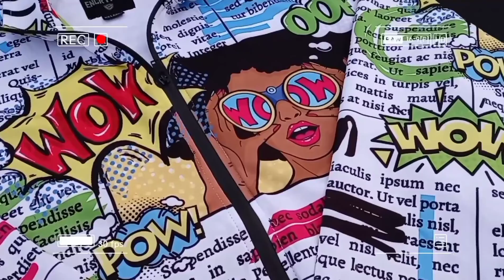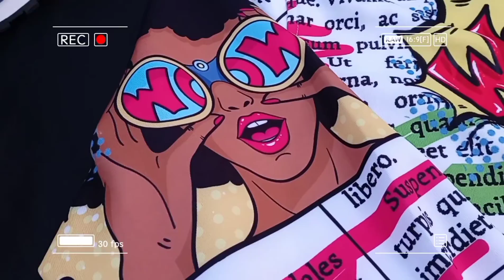CRAZY OUTFIT MUST WATCH!!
Hello guys another banger for you guys!!! God bless!